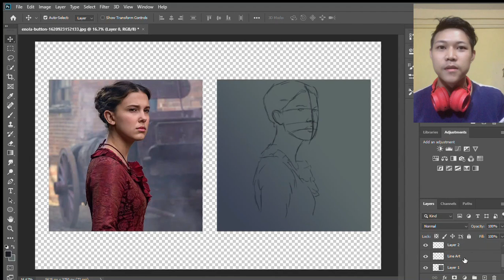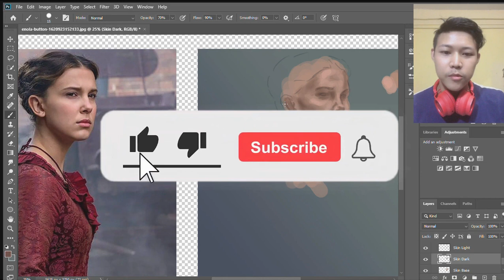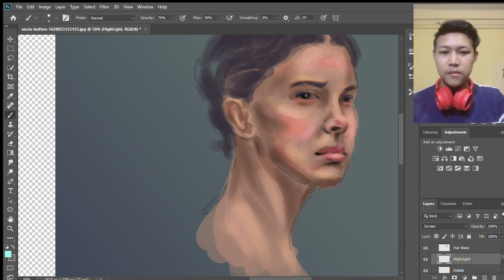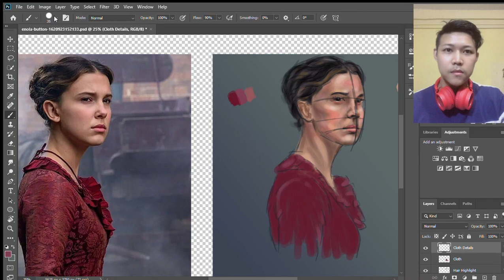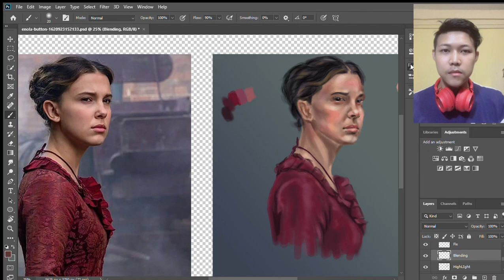Enola Holmes Digital Painting Process Timelapse